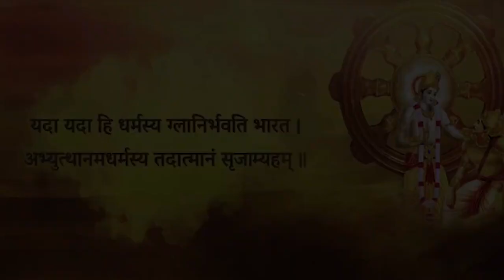TRUE POWER OF THE SOUL | By HG Shri Vrindavanchandra Das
TRUE POWER OF THE | POWER OF SOUL | By HG Shri Vrindavanchandra Das

Get FREE lifetime support to your queries related to spirituality and life,